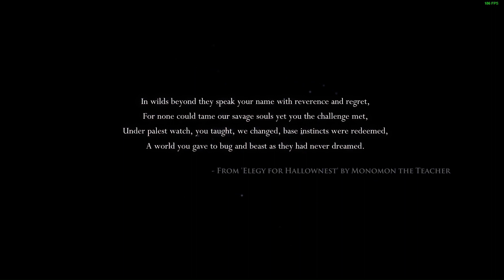Hollow Knight Playthrough Part 01: The Knight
. . .Hollow Knight is a 2017 Metroidvania video game developed and published by independent developer Team Cherry

Timestamps:
0:00 - Start
2:05 - King's Pass(Tutorial Area)
5:24 - Dirtmouth(Town Area)
5:35 - Elderbug(NPC)
6:50 - Forgotten Crossroads(Area)
7:23 - Quirrel(NPC)
9:02 - Husk Guard(Enemy)
9:35 - Grub(Forgotten Crossroads 1 of 5 Collected)
10:28 - Myla(NPC)